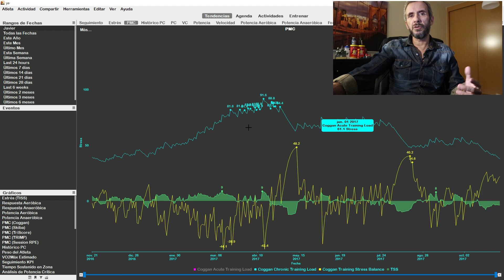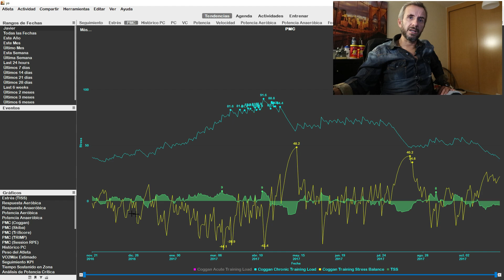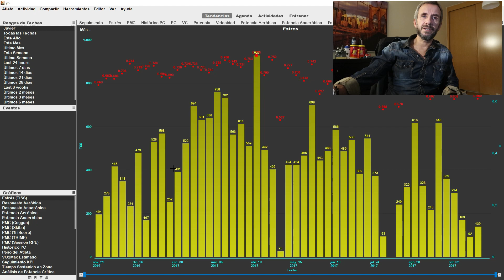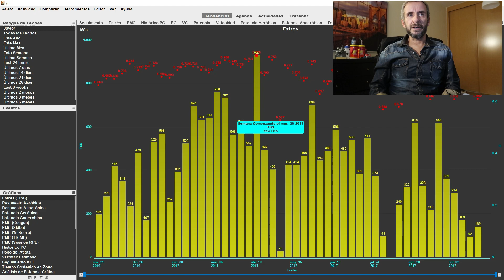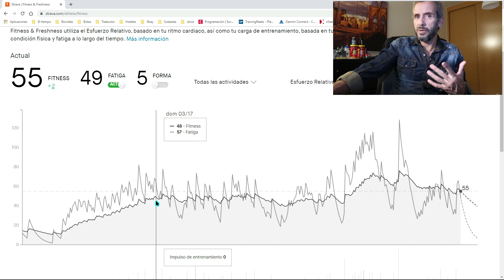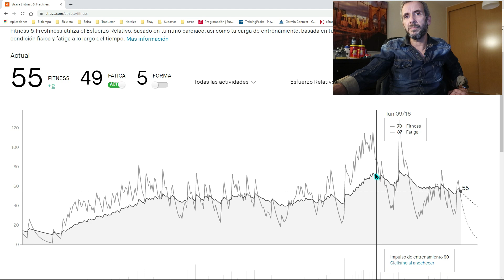Strava Summit y Golden Cheetah . Como entrenar en ciclismo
En este video enseño como entrenar con Strava y Golden